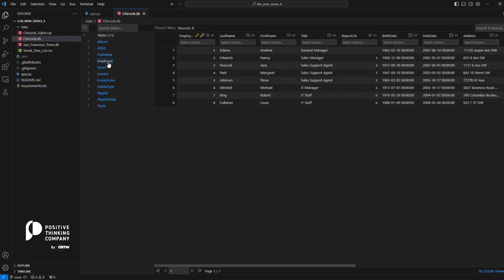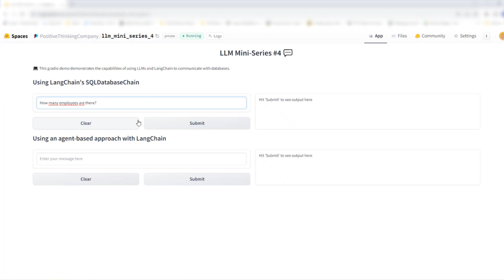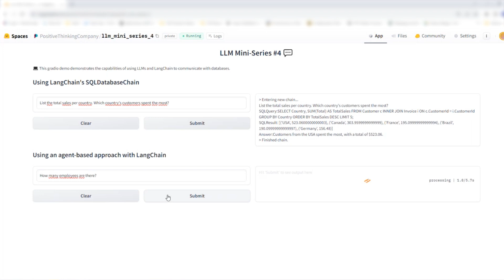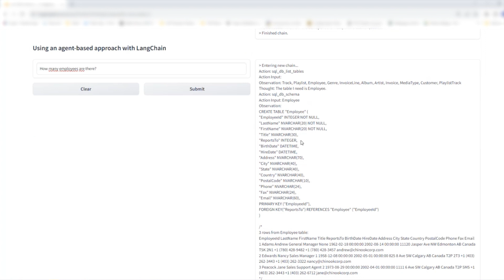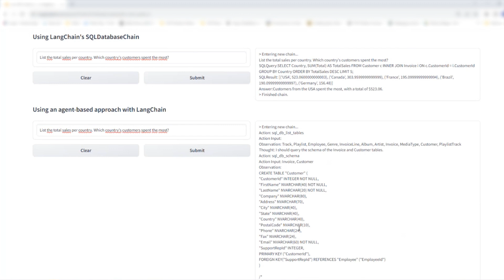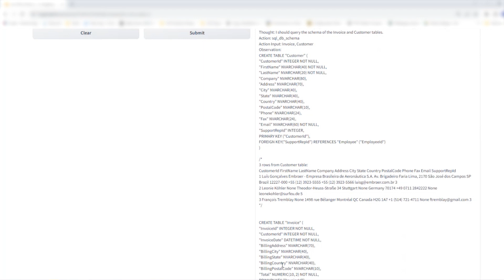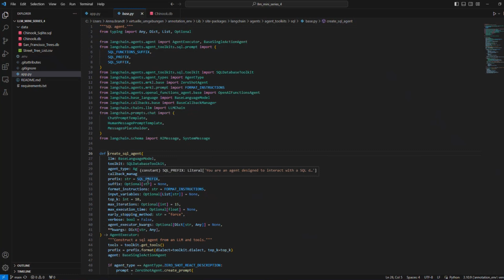LLM Mini-Series E4 - Querying SQL Databases in Natural Language Using the Langchain Library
Episode introduction: 00:00 - 01:28
Data details: 01:29 - 02:06
Approach 1: 02:07 - 04:09
Approach 2: 04:10 - 07:33
Code details: 07:34 - 08:22

Explore the fascinating world of Large Language Models with our LLM Mini-Series!

Welcome to Episode 4 of our LLM Mini-Series, where we delve into the revolutionary world of querying SQL databases using natural language. While SQL databases are a staple in data storage, not everyone is well-versed in SQL. Enter the power of LLMs and generative AI, offering a seamless way to communicate with databases in everyday language.

In this episode, we harness the capabilities of the LangChain library, a game-changer in database querying. We also introduce the Gradio UI, a user-friendly interface built in the Hugging Face space. Using the Chinook database, a representation of a digital media store, we demonstrate real-world applications, from querying customer and employee tables to extracting intricate details from invoice tables.

Discover two groundbreaking approaches: the SQL database chain method and the agent-based strategy. While both are part of the LangChain library, the agent-based approach stands out with its self-correcting features and an added layer of explainability. Watch as we use the Text DaVinci 3 model from the GPT 3.5 family to fetch data, such as total sales per country, and present it in a digestible, natural language format.

Whether you're a database enthusiast, a developer, or someone intrigued by the fusion of AI and databases, this episode is packed with insights and practical demonstrations. Dive in and experience the future of database querying!